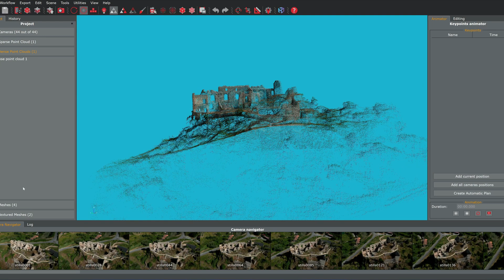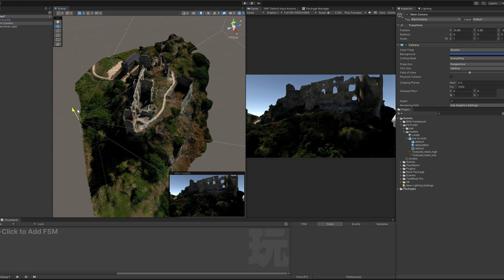San Michele Castle: Real + Virtual tour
VR + Tourism: A powerful combination.

There are so many amazing places to visit that is almost impossible to list them all. Unfortunately, even considering the few we can visit in our lifetime, our memories fade away in the fog of time. I remember I loved to visit the Machu Picchu ruins, but barely can remember details now, after over 20 years.
Today's cameras (and smartphones) can not only record high-quality and resolution videos, but become tools for capturing assets capable of creating undying memories using the latest tech, like VR and/or AI.

This is the first of several videos I will post on my new YouTube channel: EdTechMix. They will bring together video, VR, AR, 3D, and whatever new and amazing tech we can use to create fantastic, interactive and fun content.

This Video is showing:

00:00  The San Michele Castle
04:22  Photogrammetry
05:00 VR tour
11:53 Conclusion

Castle Recording Gear:
*Action cam
*Drone
*Mic (Amazon link);

Studio recording gear:
*Camera (Amazon link);
*Light (Amazon link);
*Mic (Amazon link);